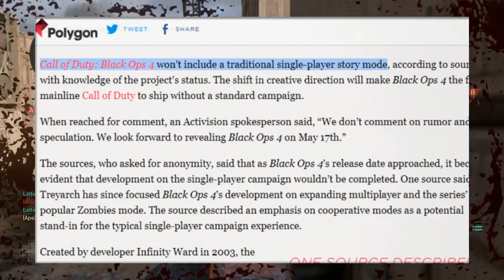WTF ! PAS DE CAMPAGNE sur BLACK OPS 4 ?! BATTLE ROYALE sur COD BO4 !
WTF ! PAS DE CAMPAGNE SOLO sur CALL OF DUTY BLACK OPS 4 ?! BATTLE ROYALE sur COD BO4 ! ( NEWS BLACK OPS 4 - TRAILER 27 MAI 2018 )